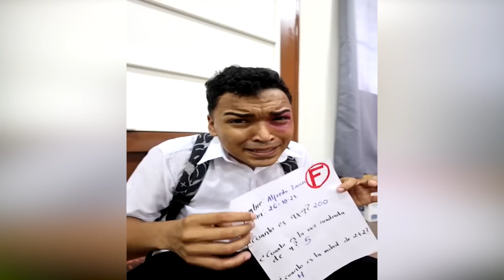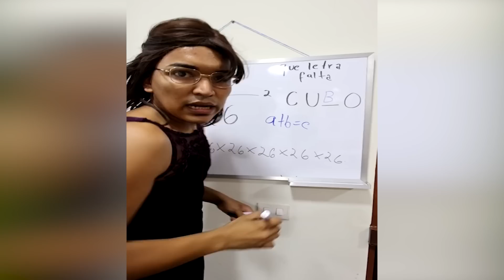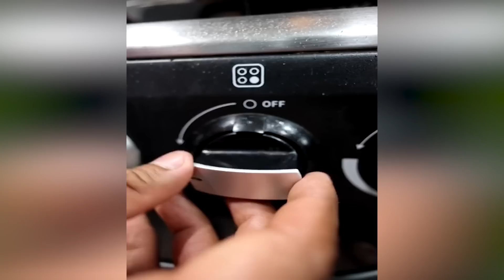LARIN ROBANDO EN LA CASA DE SU AMIGO 😱| LOS MEJORES TIKTOK DE LARIN | COMEDIAS MÁS DIVERTIDAS